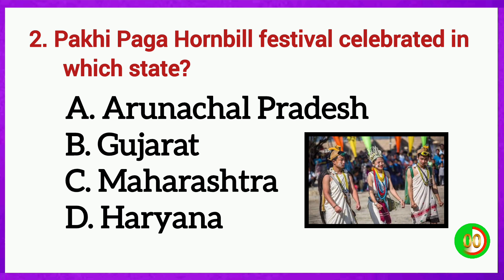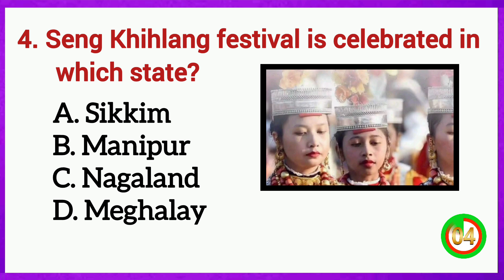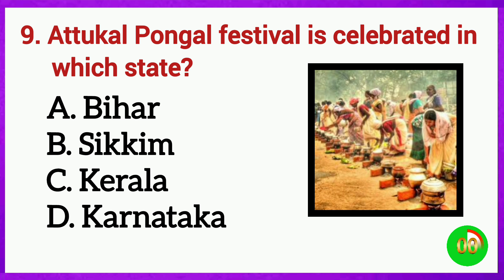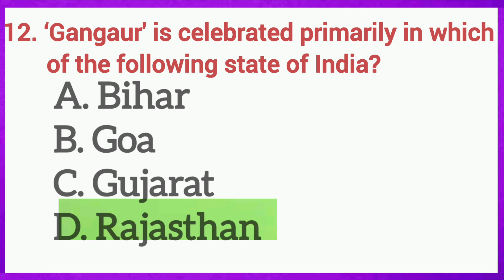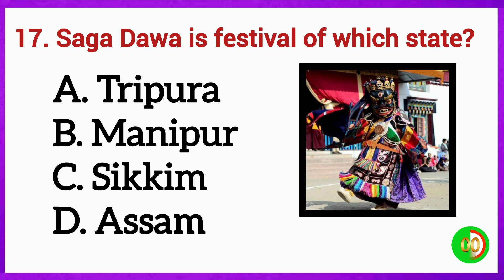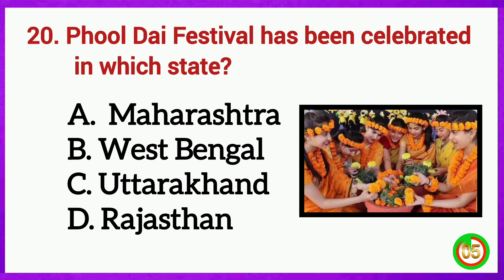General knowledge question and answer in english | Festival of India | Festivals and Fairs 2024 | Gk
General knowledge question and answer in english | Festival of India | Festivals and Fairs 2024 | Gk Questions

fairs and festivals
Festivala in India
Art and culture
Festival of India 2024
Festivals of India 2024
Festivals Current affairs 2024
Festival of India
Indian festivals
all states festivals and fairs 2024
gk questions
general knowledge questions and answers all
India Gk important questions